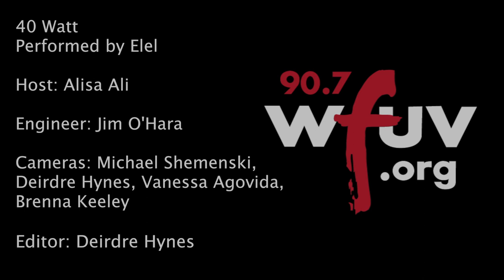ELEL - "40 Watt" (Live at WFUV)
ELEL performs "40 Watt" live in Studio A. Recorded February 27th, 2015.

Engineer: Jim O'Hara
Cameras: Michael Shemenski, Deirdre Hynes, Vanessa Agovida, Brenna Keeley
Editor: Deirdre Hynes